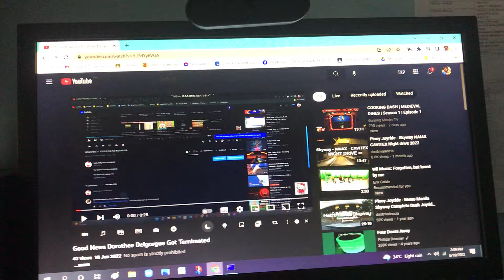Windows 10 has BSOD